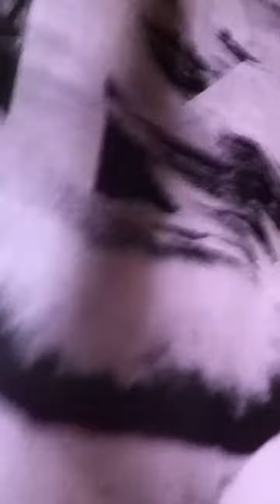Joachim Romain - EXPOSITION 1.3 - 24 SEPTEMBRE 2011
JOACHIM - EXPOSITION 1.3 - 24 SEPTEMBRE 2011
1 JOUR / 3 ETAGES